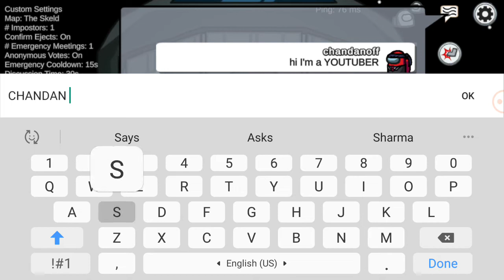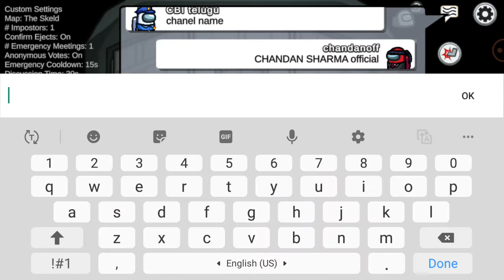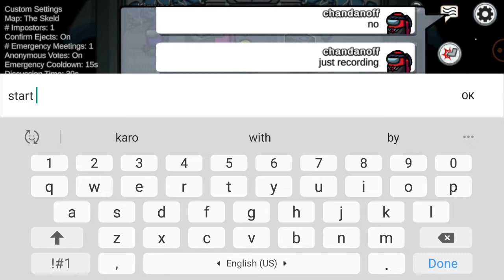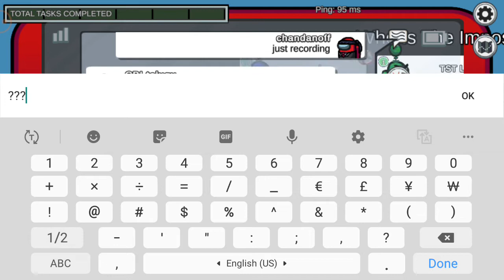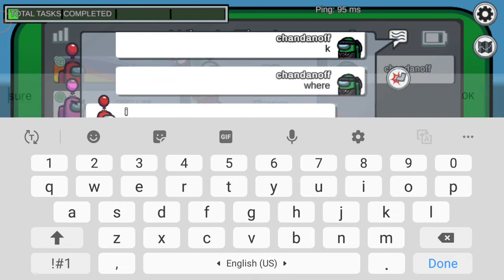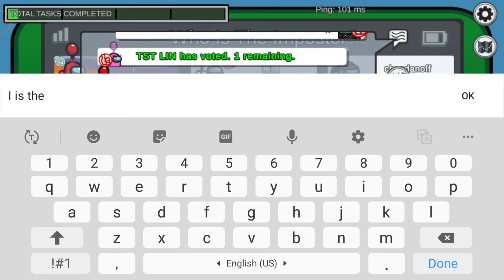Playing AMONG US after 2 years/ Playing with random players/ CHANDAN SHARMA official